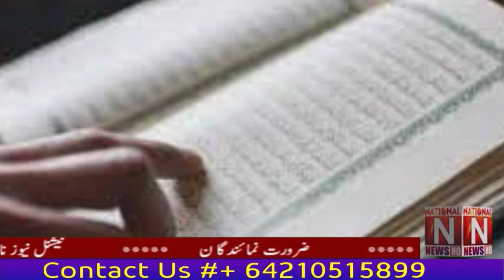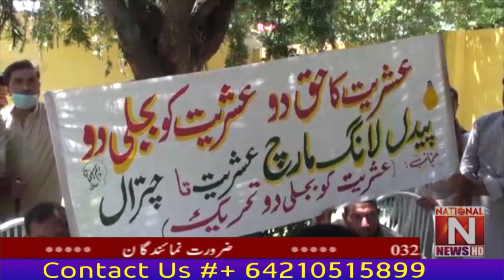Headlines National news Nama 12:AM 22/July/2022